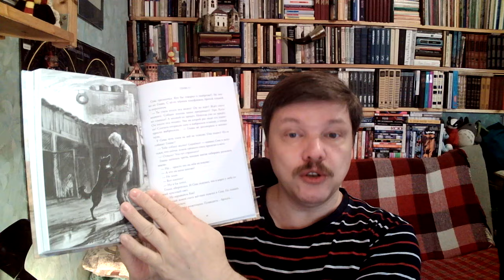Екатерина Аксенова Пешком по небу Абрикобукс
Екатерина Аксенова. Пешком по небу / Илл.: Анастасии Зюльмановой. - М.: Абрикобукс, 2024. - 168 с. - (Серия Дайте слово!) - ISBN 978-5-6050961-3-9 Аннотация к книге: Когда человек уходит, это сложно принять. Миши нет, и его другу Севе и сводной сестре Глаше приходится жить с тем, что они сказали и сделали, когда в последний раз виделись с Мишей. Всё, что осталось — это вопросы и чувство вины одно на всех… А ещё остался блог «Пешком по небу», в котором Миша писал самое важное и сокровенное, только для себя. В попытке выяснить, что же случилось тем февральским вечером, два совсем разных подростка Сева и Глаша объединяются и проводят собственное расследование. Им предстоит обрести Мишу таким, каким никогда его не знали, и вместе с этим знанием обрести самих себя. Сева и Глаша — очень разные. Футболист, красавец и высокомерная старшеклассница, фанатка чёрного цвета. Они никогда не обратили бы друг на друга внимания, если бы не Миша — нелепый и смешной, мечтающий о том, чтобы скорее наступила весна. Друг, которого Сева немного стесняется и сводный брат, который Глаше не был нужен. Но происходит ужасное, и Миши больше нет. А у Глаши и Севы остались вопросы и недосказанные слова, а ещё — огромное чувство вины, которое не даёт им дышать. Случайно обнаружив Мишин блог в сети, Сева и Глаша объединяются, чтобы выяснить как же на самом деле погиб мальчик. Оказывается, ребята совсем не знали Мишу! Собирая информацию по крупицам, Глаша и Сева открывают Мишу заново, и в нём, навсегда ушедшем, так много света, что он озаряет им и своих друзей. Книга не пытается растрогать читателя — она о хрупкости счастья и важности правильных слов, и о том, что даже после самой суровой зимы весна обязательно наступит. Психологическая повесть Екатерины Аксёновой о том, как найти человека, когда, кажется, уже навсегда его потерял, будет интересна всем, кто любит честные и искренние истории. Для среднего и старшего школьного возраста. Лауреат международной литературной детской премии имени В. П. Крапивина в номинации «Выбор литературного совета» (2022)

БЛОГ НЕ ЯВЛЯЕТСЯ КОММЕРЧЕСКИМ ПРОЕКТОМ

Хорошего чтения!